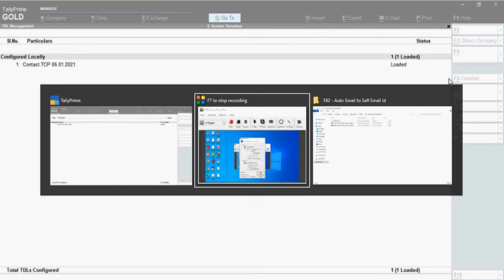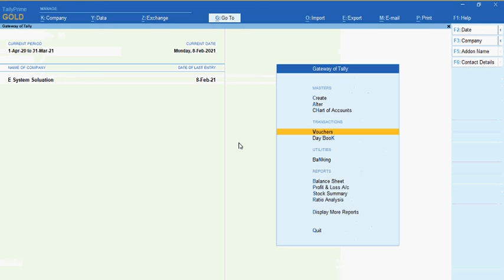Tally Add On : Auto Email to Self Email Id in Tally Prime Software.